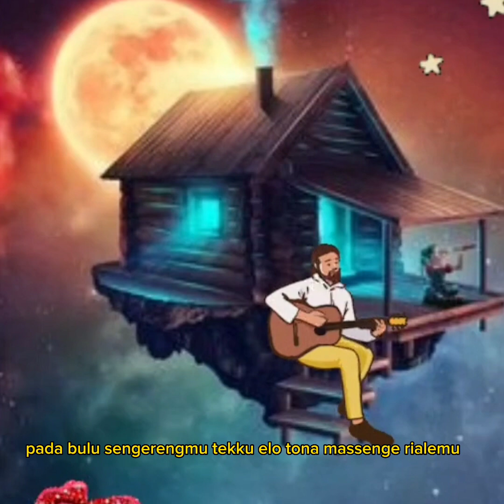Teana Massenge || lagu bugis viral || cover Ogil arpal